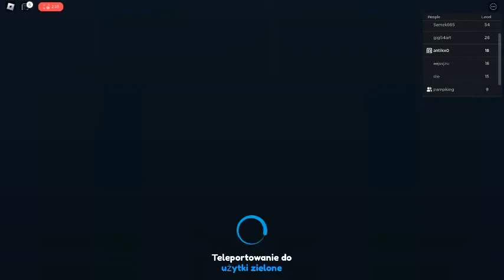Gramy w [⌛] Sword Simulator